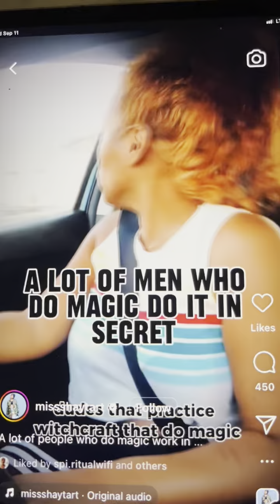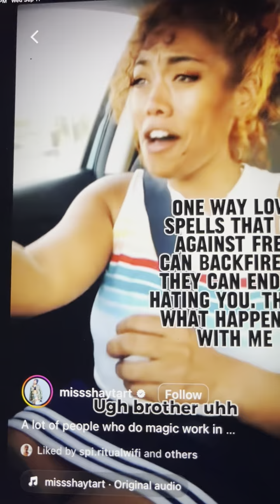All the Ladies out there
Take it or leave it but stay AWAKE